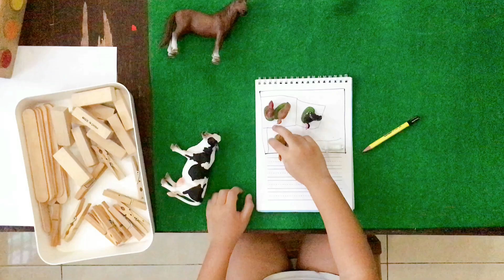HOMESCHOOL - PRE K & KINDERGARTEN - FARM THEME - 5 MINUTE PREP - 2IN1 MATERIAL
HOMESCHOOL - PRE K & KINDERGARTEN - FARM THEME - CRITICAL THINKING - 2IN1 MATERIAL

Hai... We're practicing critical thinking for little man and pre write for little lady.